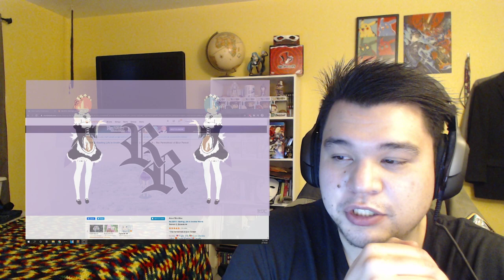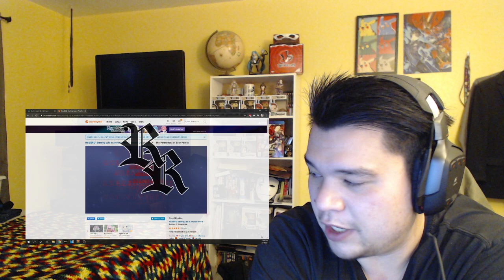Re:Zero kara Hajimeru Isekai Seikatsu Season 2 Episode 44 Reaction!